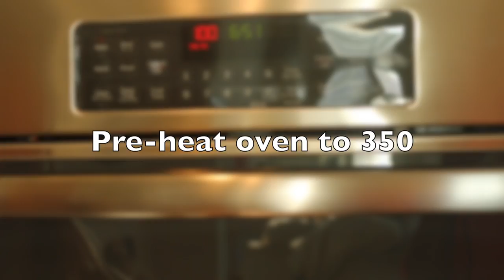Southern Apple Cake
This was my daughter's first try at creating a video in iMovie - definitely one of our favorite recipes, enjoy!